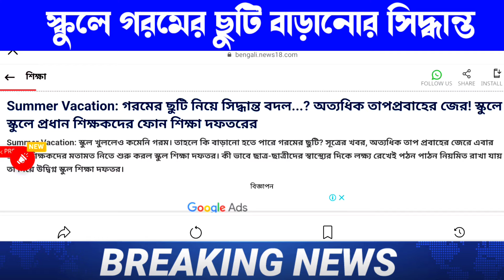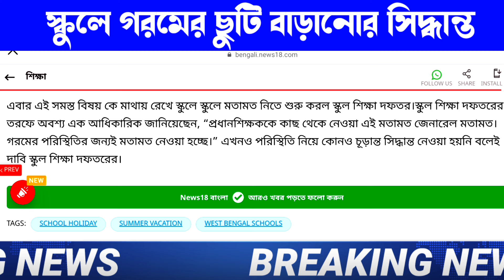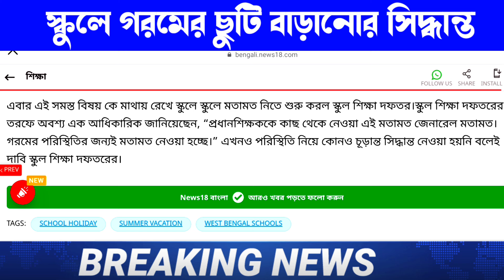গরমের ছুটি বাড়ল?কবে খুলছে স্কুল? |west bengal school news today।summer vacation।wb school news 2024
কলেজে ভর্তির পিন দেখে নাও 339842 বিরাট ঘোষণা | College Admission news 2024 | WB College admission 2024 | college admission form fill up 2024 | wb College admission merit list 2024

yourboy_suvo